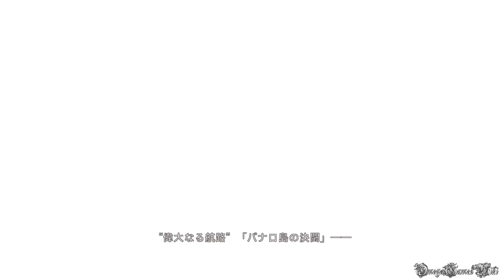【PS4】 ONE PIECE BURNING BLOOD - #43 頂上戦争（エース編）・炎VS闇！ バナロ島の決闘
PS4版のワンピース バーニングブラッド（ONE PIECE BURNING BLOOD ）のプレイ動画です、Part 43 頂上戦争炎VS闇！バナロ島の決闘。

モード： 頂上戦争編
・エピソード エース
CHAPTER： 炎VS闇！ バナロ島の決闘
使用キャラ： エース
ボス： 黒ひげ

- ゲームタイトル： ワンピース バーニングブラッド/ONE PIECE BURNING BLOOD (PS4 日本版)
- 発売日： 2016年4月21日 （日本）
- ジャンル ： アクション
- Developer(s) : スパイク・チュンソフト
- Publisher(s) : バンダイナムコエンターテインメント